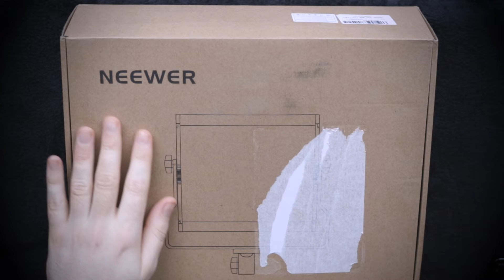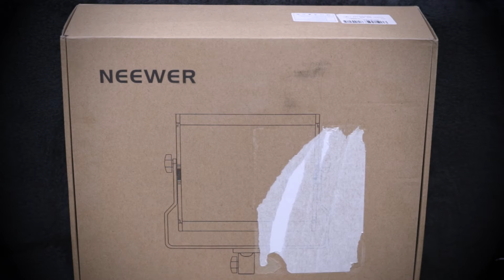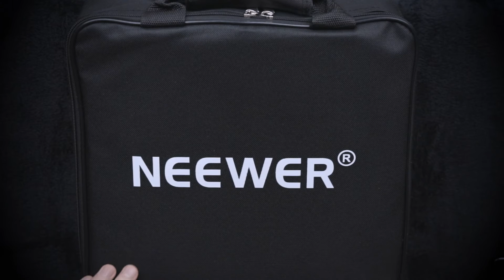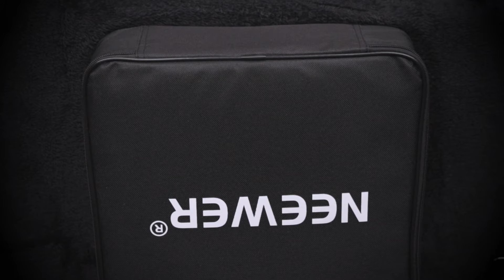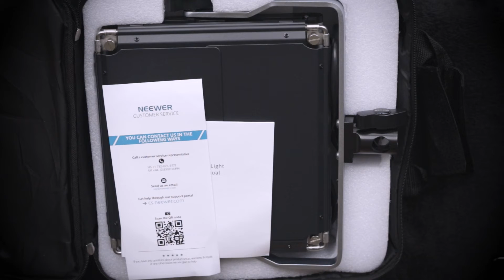Neewer Unboxing ASMR | Whispering | Tracing | Tapping | Scottish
I have recently purchased a Neewer 530 RGB LED light to use in my videos. In this, I unbox the light while whispering, tapping and tracing, to give you all the ASMR tingles!

ASMR / Neewer Unboxing / Whispering / Tracing / Tapping / Scottish